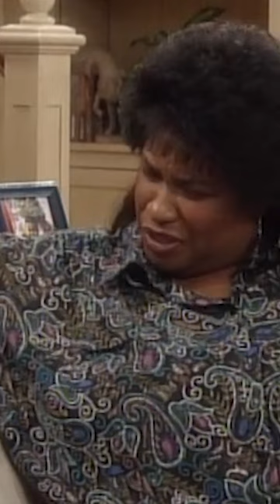Thea and Danesha Talk Have A Chat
Thea lectures Danesha about her new boyfriend.

From Season 1 Episode 9, 'Danesha Loooves Leonard'. When Danesha's romance with Leonard disrupts the household, Jarvis and Jerome hatch a plan to split them up.

Watch where available

Show Description: A strong-willed widow does her best to provide for and raise her three boys and daughter.